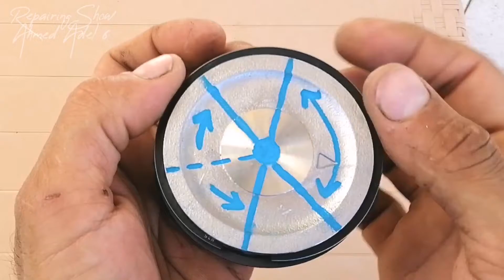Piston Rings Installation / How to Install Piston Rings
Install the piston rings in a typical way to ensure the longest life of the engine.
This video includes an easy way to install piston rings for a four-stroke engine
If you are servicing an engine yourself, this video contains notes that interest you. Some notes on installing piston rings from the spaces between each ring and the direction of the rings
The video shows the correct way to install the piston inside the engine.

Paano Mag-install ng Mga Piston Ring

Hur man installerar kolvringar

Comment installer les segments de piston

पिस्टन के छल्ले कैसे स्थापित करें

Ahmed Adel.